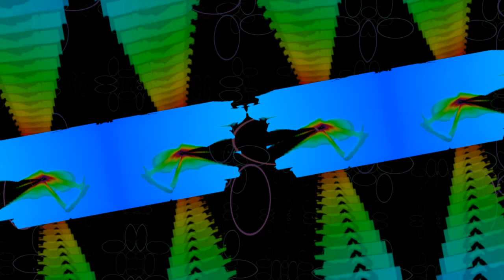What I Do Is What I Do, Ft Llovizna (Audio/Visual/Dance Performance)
A short DJ set plus a little extra...

Introducing the lovely Llovizna